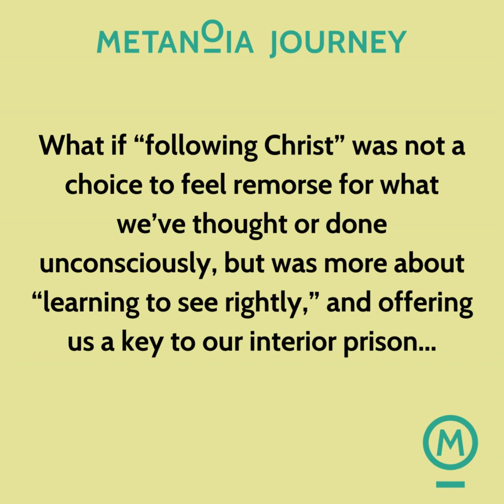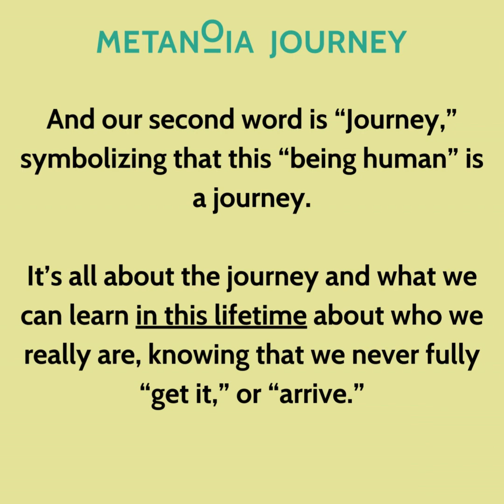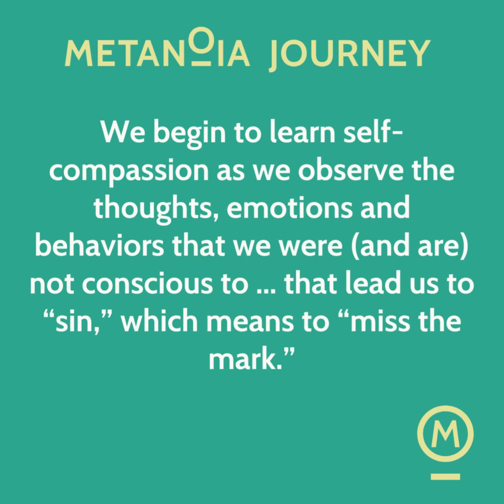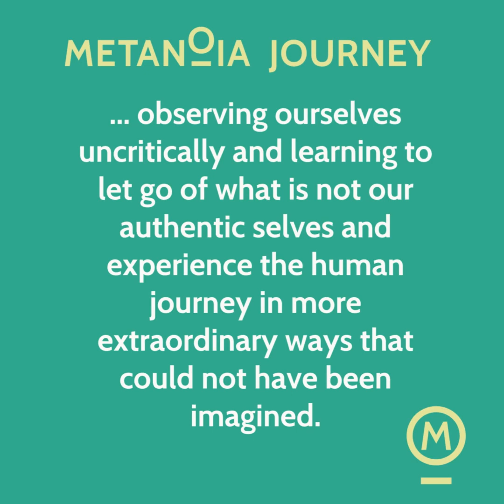Why the name Metanoia Journey?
Many people have been curious about the name, Metanoia Journey? We thought it would be cool to share a video describing the inspiration behind our community name. Would love to know what you think!